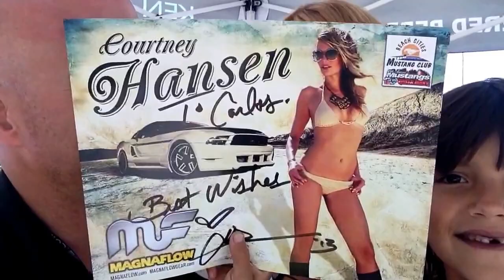Courtney Hansen with MustangMedic and Rachel